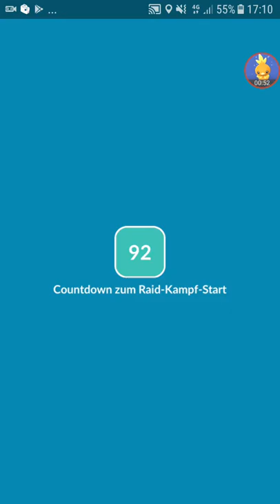Knogga ist aus Alola?!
Alola Knogga Raid